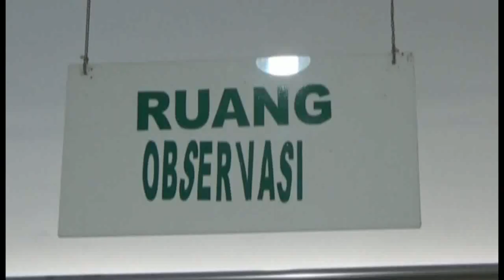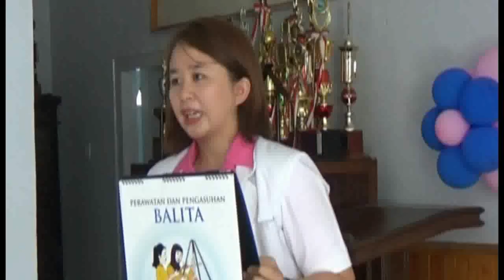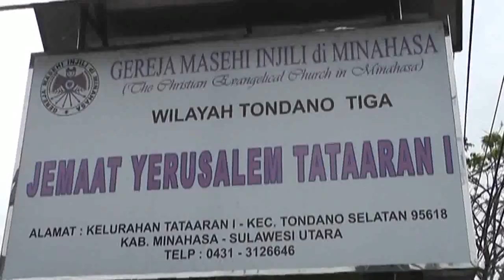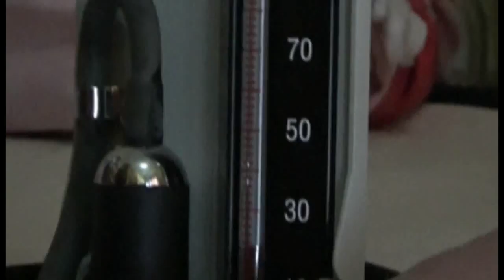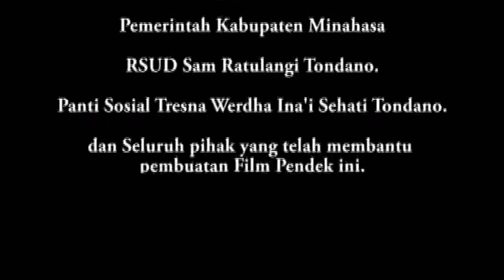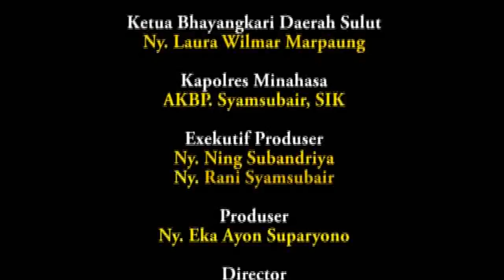PD Bhayangkari Sulawesi Utara